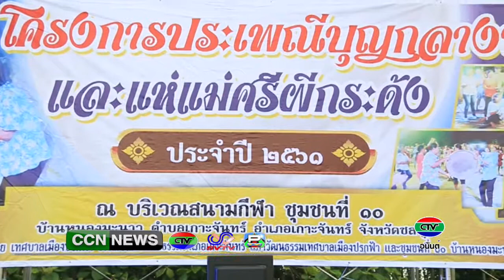ตำหนักทอง 5 แจกทองเดือนเมษายน 2561 @ CCN NEWS